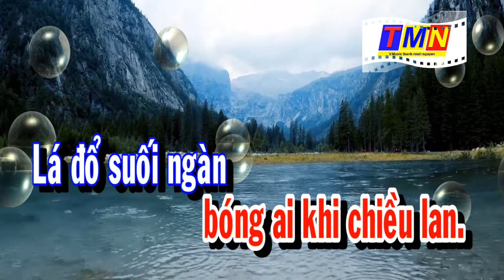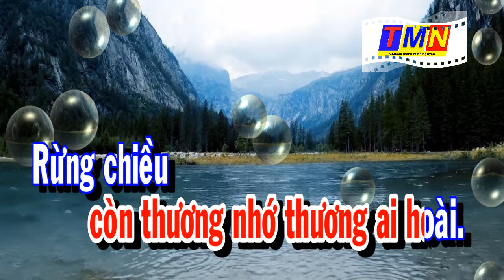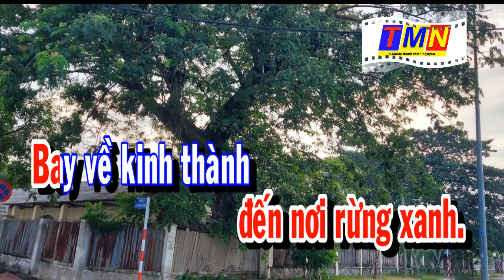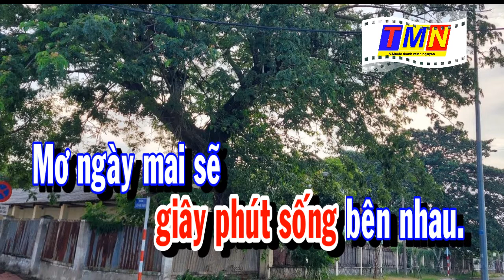[KARAOKE] Đường chiều sơn cước – Cha cha cha (Minh Kỳ & Lê Dinh) – Tone Nữ (Bm)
💰 - NGÂN HÀNG AGRIBANK: NGUYEN THANH MINH - 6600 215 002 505